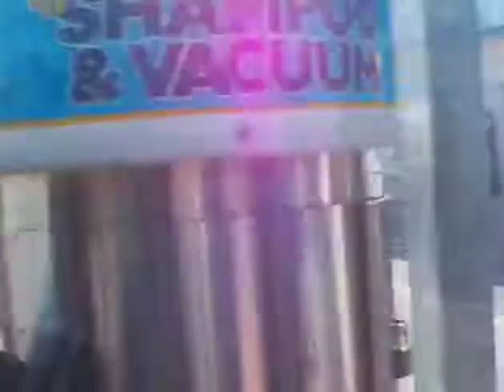Vacuuming the van - After The Anthems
Vacuuming the van